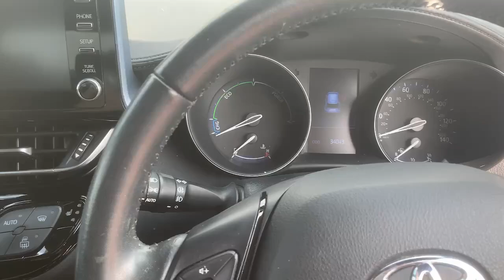HK21XTB TOYOTA CHR DESIGN GREY 2021, TOYOTA BURROWS DONCASTER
2021 TOYOTA CHR DESIGN HATCHBACK PETROL/ELECTRIC, in GREY